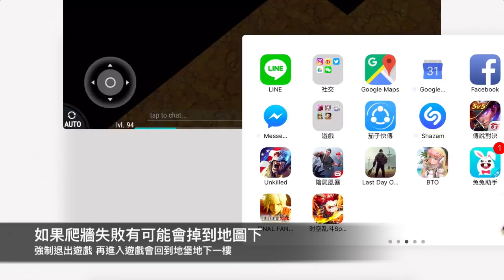持續更新 - Last Day on Earth: Survival #57 最新地堡爬牆術bug 直接攻佔火神箱 實際操作 末日生存 (我不喝拿鐵-直播台)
本集介紹：最新地堡爬牆術bug，直接攻佔火神箱，但必須先把前半段的殭屍跟一座機槍先清掉，實際操作請看影片囉！限1.5.3版本使用(原創為國外玩家，但不知道是哪一位先發現的 不可考了)
PS.如果覺得我的影片太長，也可以直接看巴哈的攻略唷！
A區地下地堡1樓攻略(1.5.3版本)
            AJR-Drama (official Audio)
歡迎在此分享末日生存這款遊戲的圖文
(我不喝拿鐵FB粉絲團)(私訊留言過多目前無法回覆 請見諒)
我不喝拿鐵副頻道 歡迎加入！
PS4/Xbox One/PC遊戲情報/實況直播
Last Day on Earth: Surviva 遊戲實況影片連播：
▶贊助我不喝拿鐵
如果你喜歡我的遊戲實況影片希望可以鼓勵我，願意贊助我，
請點這邊，感謝你的贊助！